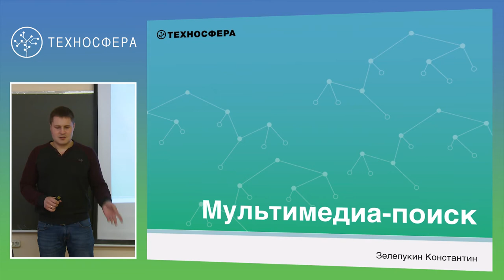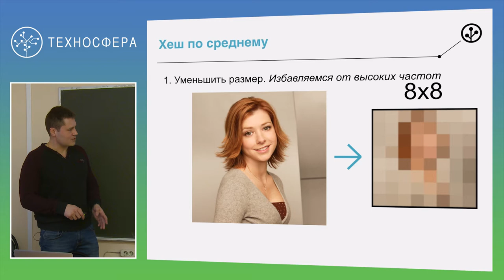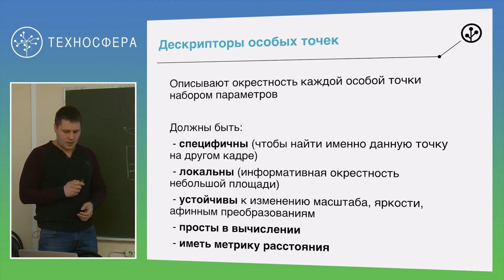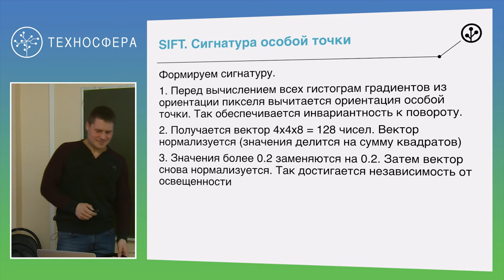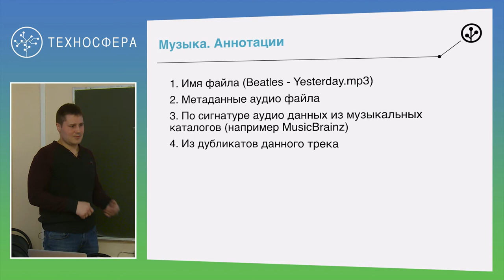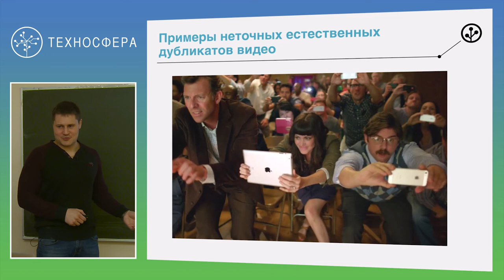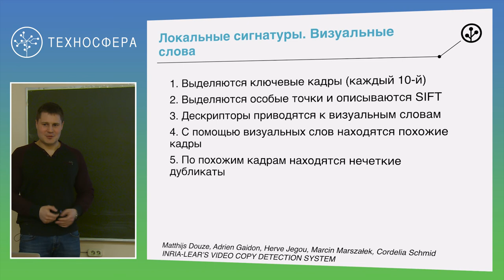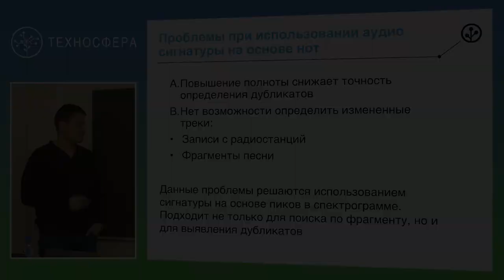11. ИНФОПОИСК 2. Мультимедиа-поиск | Технострим